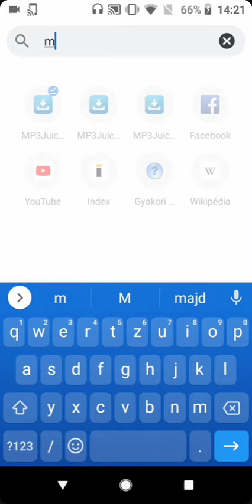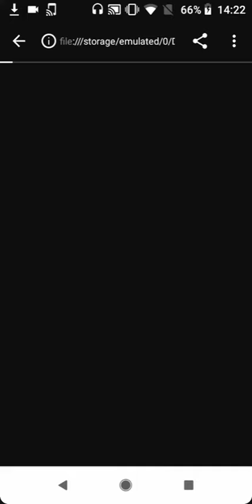hogyan kell letölteni képet